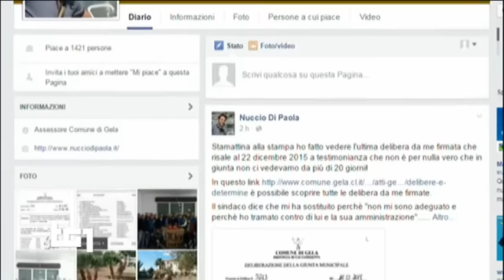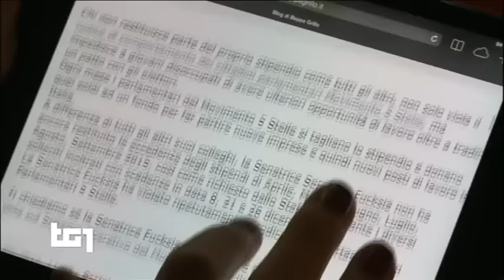Roberto Fico (M5S) a Tg1 "Le favole di Renzi"